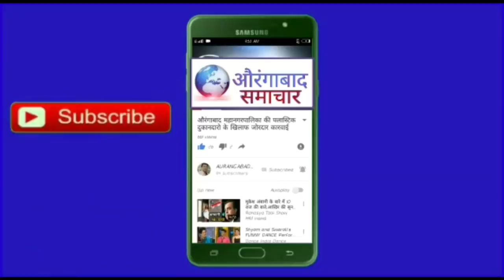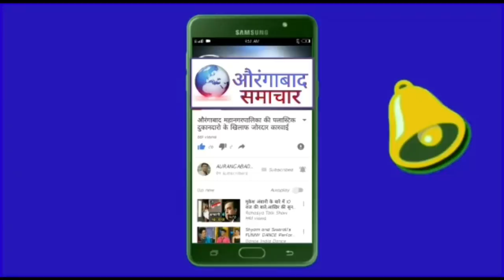औरंगाबाद:शिवसेना घाटी हाँस्पिटल के डाकटरों के समर्थन में MIM के अरोप के बाद राजकीय अखाडा बना हाँस्पि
शिवसेना औरंगाबाद घाटी हाँस्पिटल के डाकटरों के समर्थन में MIM के अरोप के बाद राजकीय अखाडा बना हाँस्पिटल